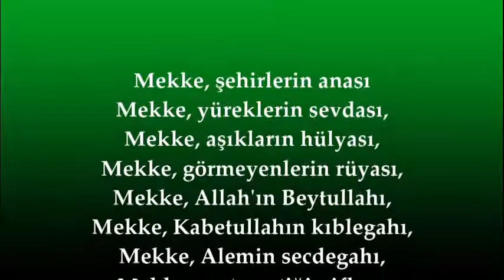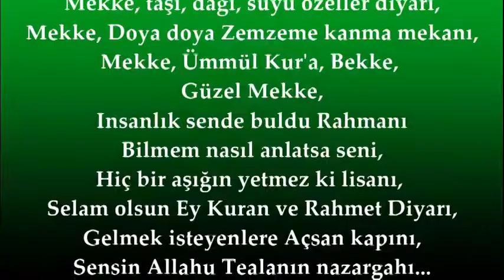Mekke Şehirlerin Anası